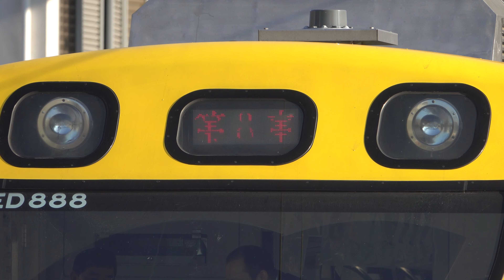(4K) 8781次 試運轉EMU800增購編組 EMU887與EMU888編組離開竹北車站